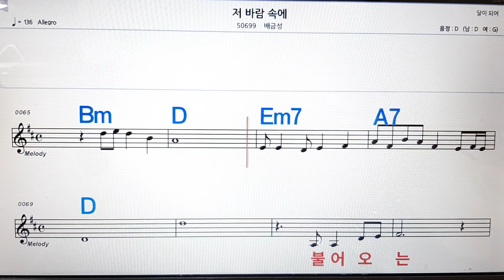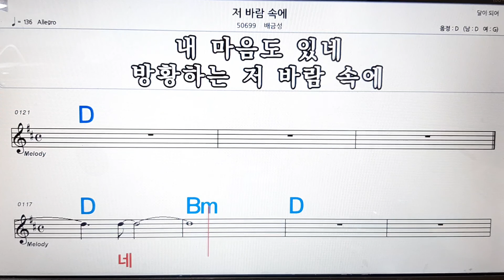저 바람속에/배금성💋,노래방,가라오케 ,악보,코드,가사💖Karaoke,MR, Sheet Music, Code